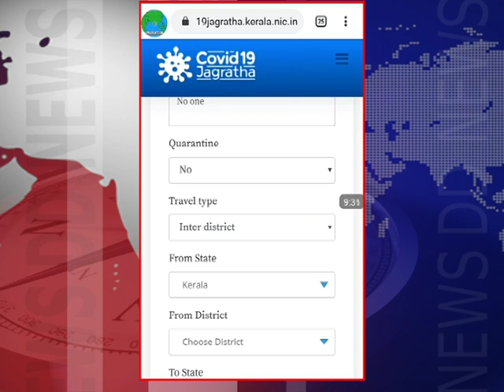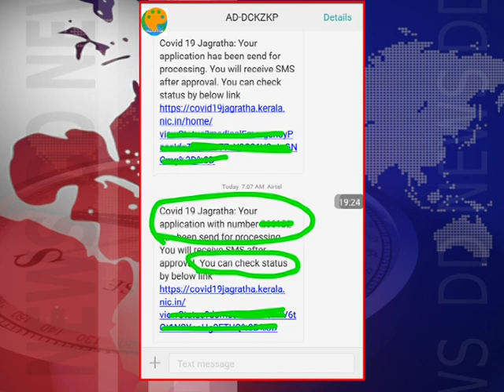മഹാമാരിയുടെ രണ്ടാം വരവ്: നിയന്ത്രണങ്ങൾ കടുപ്പിച്ച് കേരളം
വിവാഹമുൾപ്പെടെയുള്ള ചടങ്ങുകൾക്ക് കോവിഡ് ജാഗ്രത പോർട്ടൽ രെജിസ്ട്രേഷൻ നിർബന്ധം. പുറത്തുനിന്നു സംസ്ഥാനത്തേക്കു വരുന്നവർക്കും കോവിഡ് ജാഗ്രത പോർട്ടൽ രെജിസ്ട്രേഷൻ നിർബന്ധം.